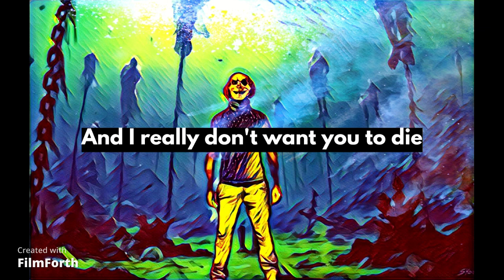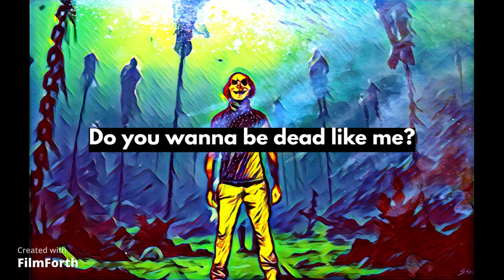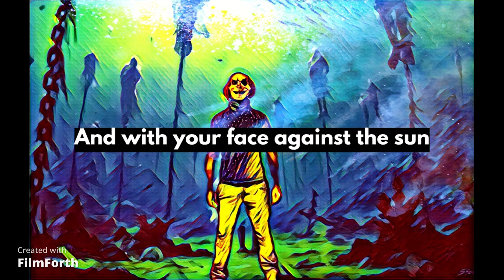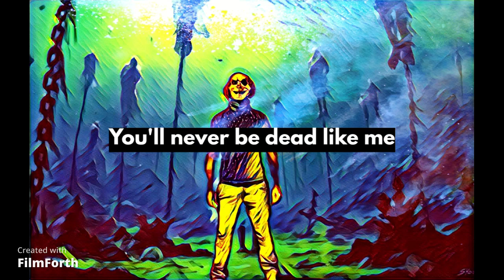Dead Like Me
Seriously Half-Hearted (Ryan Fraser)